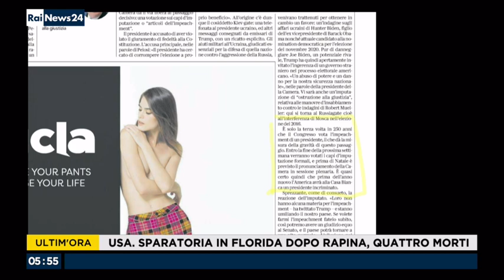ALESSANDRA CANALE CON JOSEPHINE ALESSIO RAINEWS TRAFFICO 6 dicembre 2019 ore 5:56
ALESSANDRA CANALE CON JOSEPHINE ALESSIO RAINEWS TRAFFICO 6 dicembre 2019 ore 5:56